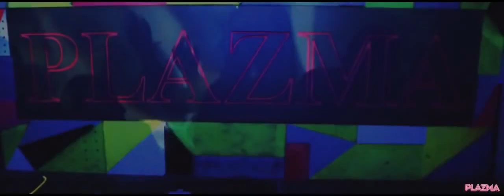PLAZMA Glow In The Dark 2016 aftermovie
PARTY PEOPLE!

Check out de aftermovie van ons fantastisch feest en spot jezelf in de video! (HD)
Credits: Wovelty Photography.